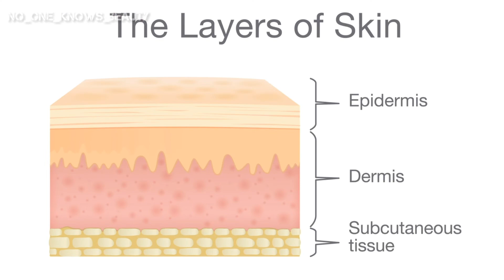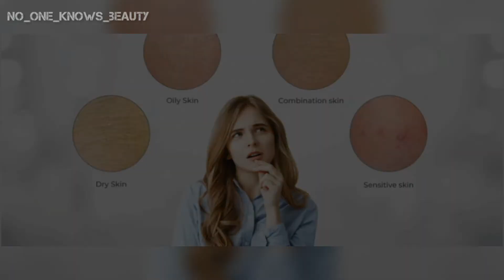Charcoal soap benefits and skin types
NO ONE KNOWS BEAUTY Tricks and formula's